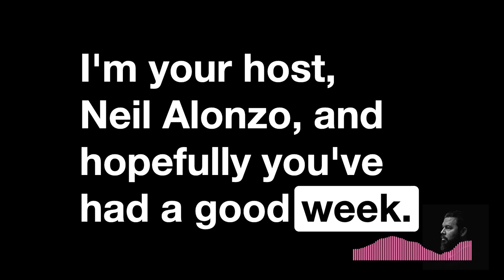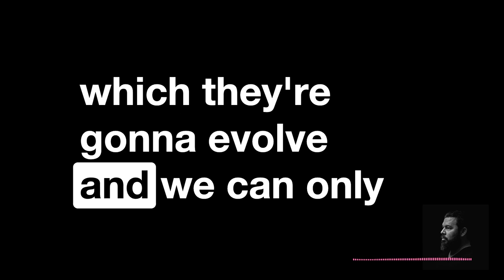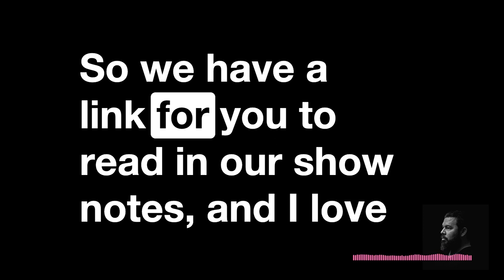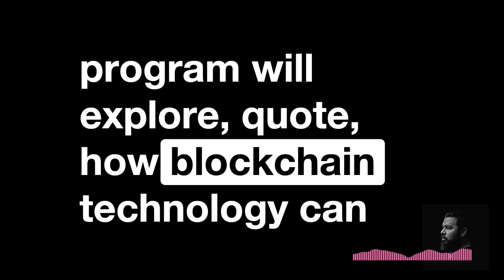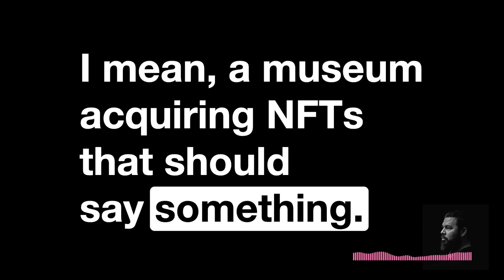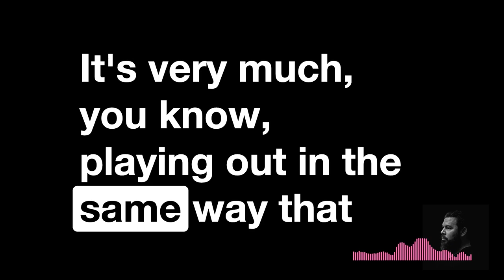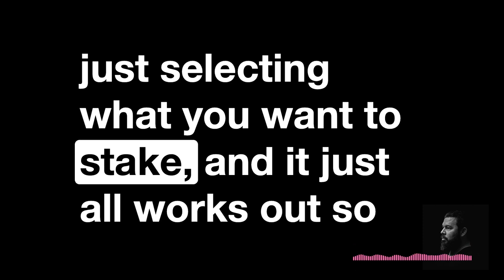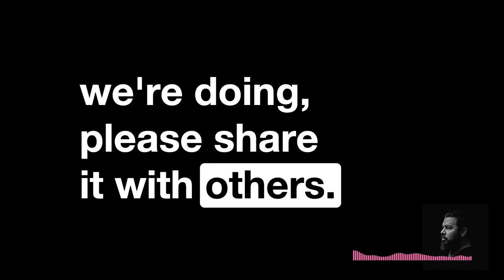SEC Headlines, NFT Adoption Cont., Paris Hilton Metaverse Dating Quest +more | Crypto Vibes EP 45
AI is becoming a recurring theme so far in 2023. It appears regulation and governance will be coming much sooner for AI than what is happening with crypto.

The results of AI has many people questioning the bias and the opt-in of source.

While we would hope that history does not repeat itself, it seems that may be the case.

This and more in this week's recap of news.

Week 07, Year 2023, Episode 45.

Link to all news sources referenced during show,